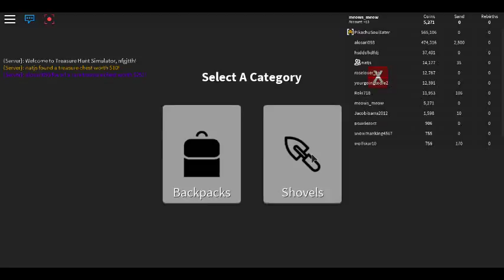robloxapp 20180211 0739337